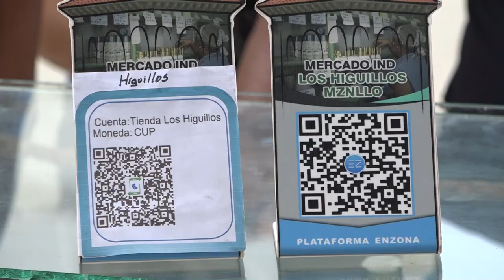Realizan mini feria de bancarización comercial en manzanillo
Ganar en una cultura del uso de la tecnología a través de los pagos electrónicos es el propósito fundamental de las ferias de bancarización comercial realizadas en los diferentes espacios del territorio. Estas acciones alcanzan a todas las sucursales del Banco Central de Cuba, a las que están asociadas diferentes empresas que venden sus productos por medio de estos canales  de pagos digitales.